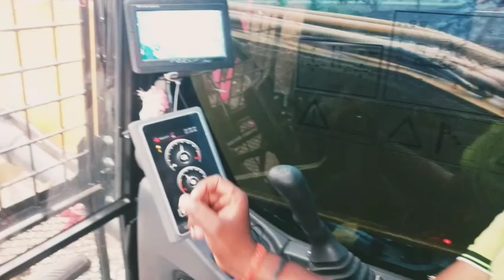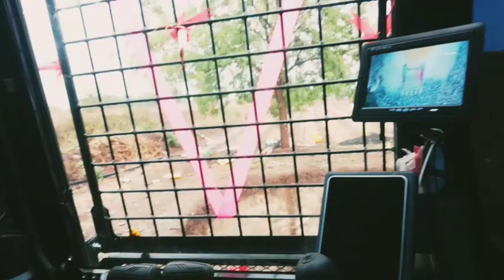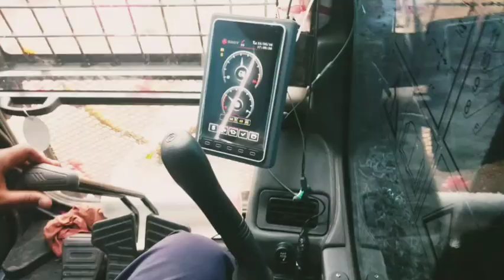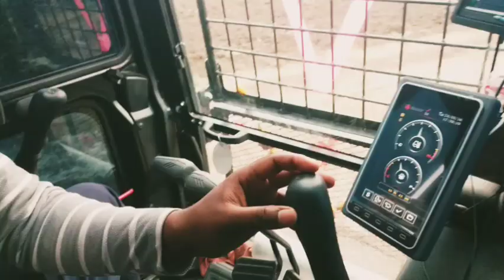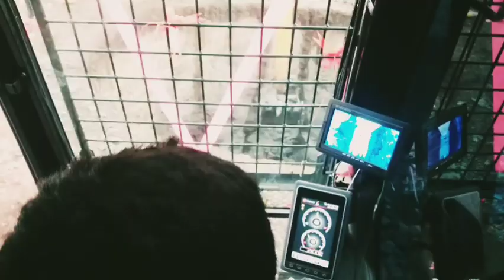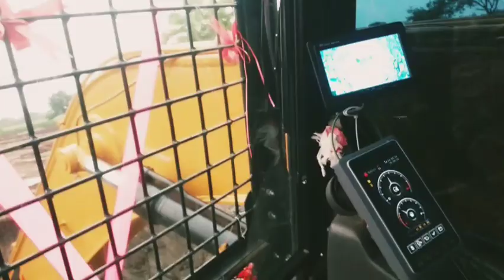पोकलेन मशीन को Operate कैसे करते हैं || poklen machine ko kaise Chalana sikhe SonuRaj up vlogs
पोकलेन मशीन को Operate कैसे करते हैं || poklenmachine ko kaise Chalana sikhe SonuRaj upvlogs SonuRaj ge2ru